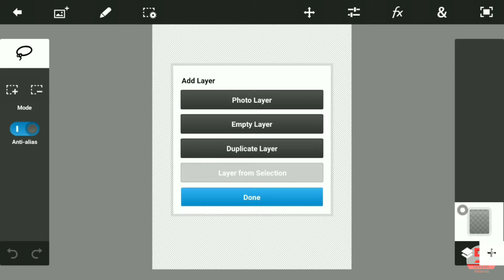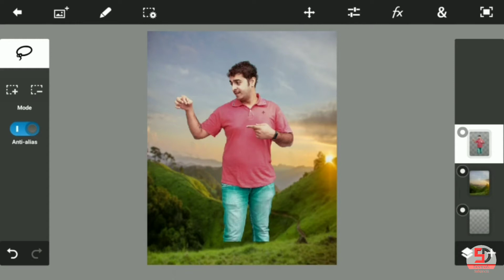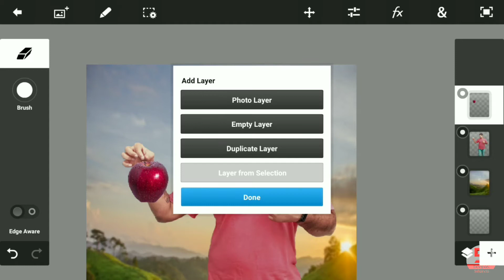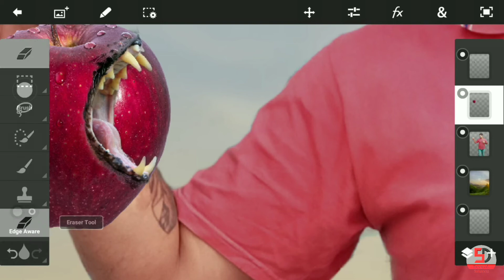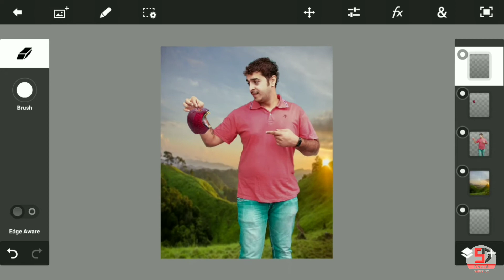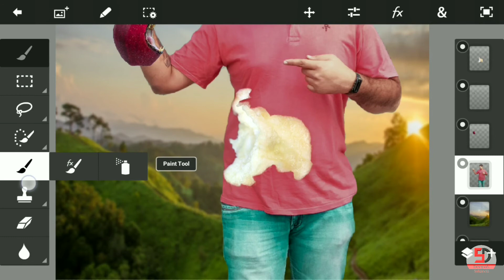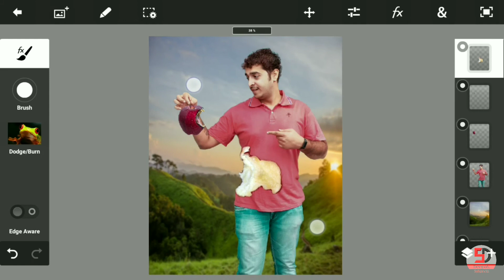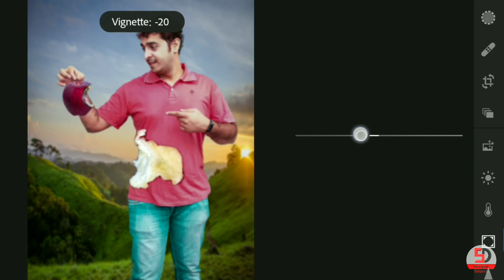Bad Apple | PS Touch Tutorial (हिंदी)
● ps touch
● photoshop touch
● Photoshop CS6
● Adobe Photoshop CS6
● Adobe CS6
● CS6
● Adobe Photoshop,
● CS 6
● Photoshop CS5
● How-to (Conference Subject)
● Tutorial
● Adobe Illustrator
● Terry White
● Creative Cloud
● Creative Suite Podcast
● Illustration
● Graphic Design
● photoshop mobile
● photoshop android
● photoshop ios
● photoshop touch tutorial
●how to
● apk
● ps touch tutorial
● cinimatic effects
● pixel disintegration
● blast effect
● advance editing
● mobile editing
● android editing
● image editing
● picture editing on android
● pixlar express
● free
● ps touch tablet
● Pixel
● splatter dispersion
● disintegration of splatters
● IPhone (Computer)
● Iphone
● Touch
● Terry White
● Creative Suite
● Photoshop Touch
● Adobe
● iPhone 5
● Creative Suite Podcast
● bunty editz
● real cb editing
● picsart
● picsart editing
● picsart tutorial
● picsart Manipulation
● picsart editing tutorial
● Explosion Tutorial
● Changing hair color
● PicsArt Illu
● cb edits
● taukeer editz
● clar face
● picsart best editing tutorial
● photo editing
● oil painting
● Professional Editing
● Tricks in PicsArt
● picsart
● picsart tutorial
● picsart editing tutorial
● picsart android
● photo manipulation
● manipulation tutorial
● cara edit foto
● manipulation picsart
● MYtakesilo
● Edit picsart terbaru
● manipulation city
● mengubah background
● photoshop
● the power of adobe photoshop
● Evolution (Idea)
● model transformed
● viral ad of model getting photoshopped
● Before
 sally gifford
● Tim Piper
● Piro
● Pirovision
● time lapse
● Picsart Tutorial
● Picsart
● photo editing
● Photo editing software
● bunty singh
● buntysingh editing tutorial
● bunty editz
● bunty
● cb editing
● cb editz
● cb bunty
● Picsart
● picsart editing
● Picsart android
● Picsart crack
● PapPya gaikwad
● PapPya Gaikwad editing Tutorial
● Best Tutorial
● Cb editing
● Real cb edit
● Picsart brush
● Picsart Editing
● Picsart manipulation
● saturation effect
● Adobe
● Creative Suite
● Photoshop
● Adobe CS5
● Adobe Photoshop
● dispers